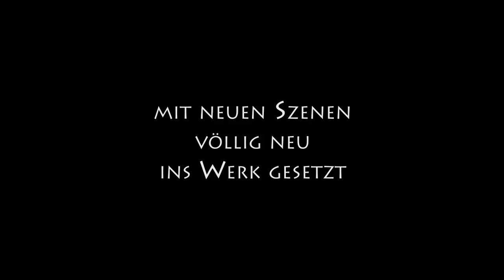Faust III von Peter F. Schmid (2013) - OPEN AIR im Schloss Hof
Faust. Der Tragödie dritter Teil. -- Der OPEN AIR Event

Die Produktion des Theaters BRETTERHAUS macht da weiter, wo Goethe aufgehört hat: Dieses aktuelle work in progress bietet Ernstes und Heiteres, Musik und Tanz, Text und Slapstick: "Muss man gesehen haben."

Der OPEN AIR Event vom 20. bis 23. Juni 2013
in Schloss Hof, der größten Schlossanlage der Monarchie.
Mit neuen Szenen und in neuer Inszenierung!

Faust -- Meko Fröhlich, Mephisto -- Andy Freund, Rita -- Michaela Studeny
Buch, Regie & Inszenierung: Peter F. Schmid
Schnitt: Peter Stadler; aufgezeichnet im November 2011 im Theater Brett in Wien.
Luftbildaufnahme Schloss Hof: © Festschloss Hof/Lois Lammerhuber